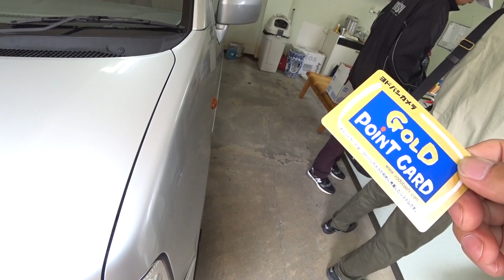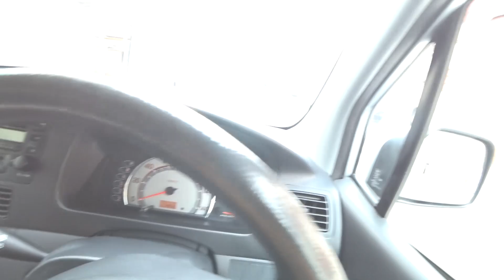隠岐汽船に乗って２時間半の船旅！ 一度は訪れてみたかった隠岐の島を楽しもう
隠岐汽船のフェリーで約2時間半の船旅です

朝、出港するまではとても天気がよかったのですが、隠岐の島に向かうにしたがって雲ゆきが怪しくなってきた感じが・・・

夕方のロウソク岩
大丈夫かな〜？

今回どうしても行ってみたかった隠岐の島は

昔、テレビで見てとても印象に残ったのですが、夕日と重なり合った岩が本当に美しく、自然が作り出す神秘的なロウソクを実際に見てみたくて仕方がなかったのです

それと共に島民の方々がどのように暮らし、どのような思いで島を守りつずけているのか、ほんの少しの滞在ですが感じてみたい

この、47都道府県キャンピングカー旅の良さは、いろいろな場所の、それぞれの習慣や文化の違いを感じ、それを見てくださる皆様と、少しでも共有できればいいかな？という風に思っています

日本全国、あっちこち旅をしてきて思うことは
旅を楽しむ秘訣は
いいとこ探し

いろいろな場所の習慣の違いや文化を理解し、受け入れることで見えてくる新たなる考え方、思いがとても新鮮で、そこから学ぶことも多く、きっと今後の人生に少なからず影響してくるのだと感じています

否定やあら探しから入るのではなく、いいところを探す目を養っていった方が、人生そのものが、楽しくなってくるのではないでしょうか？

隠岐の島ではいったいどんな発見が待っているのでしょう？

とても楽しみです